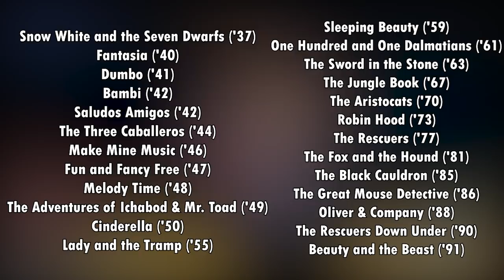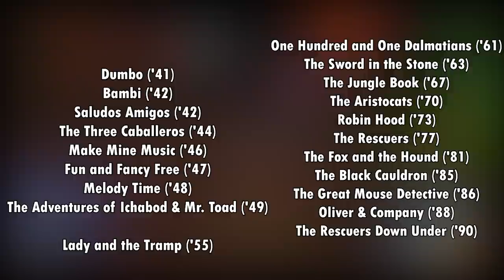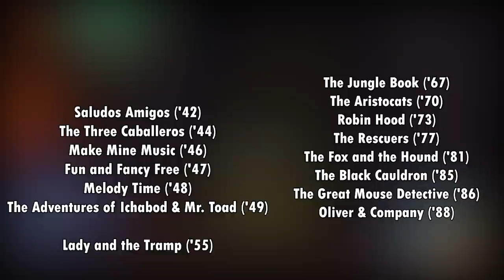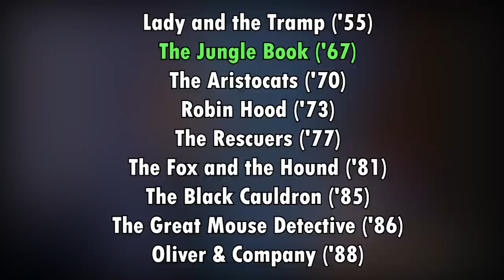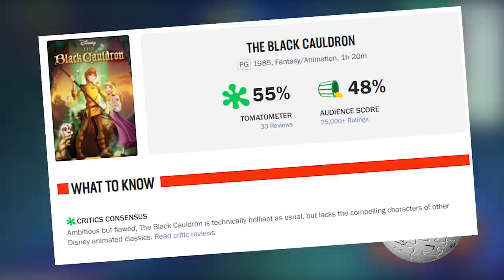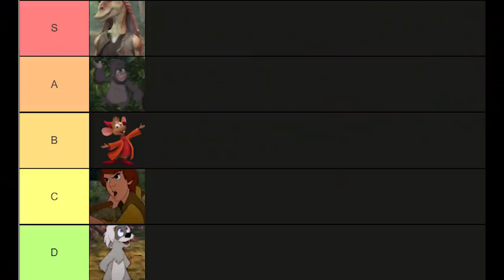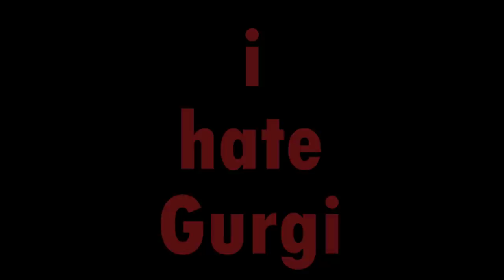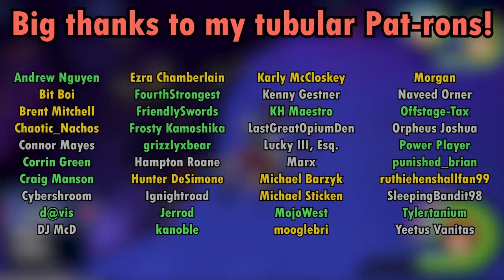What if Kingdom Hearts Released 10 Years Earlier?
Thanks to Kinode, the God of Little Images, for the thumbnail!

Thanks to Larkenox for the world icons!

Music used (in order):
"Innocent Times" from Kingdom Hearts Birth by Sleep (2010)
"Precious Stars in the Sky" from Kingdom Hearts (2002)
"Shipmeisters' Shanty" from Kingdom Hearts (2002)
"Traverse Town" from Kingdom Hearts (2002)
"Under the Sea" from Kingdom Hearts (2002)
"The Promised Beginning" from Kingdom Hearts Birth by Sleep (2010)
"Deep Jungle" from Kingdom Hearts (2002)
"Hollow Bastion" from Kingdom Hearts (2002)
"The Secret Whispers" from Kingdom Hearts Birth by Sleep (2010)
"Monstropolis Now" from Kingdom Hearts III (2019)
"The Silent Forest" from Kingdom Hearts Birth by Sleep (2010)
"Dearly Beloved" from Kingdom Hearts Melody of Memory (2020)
"Hau'oli, Hau'oli!" from Kingdom Hearts Birth by Sleep (2010)